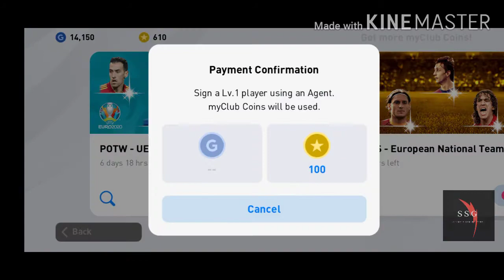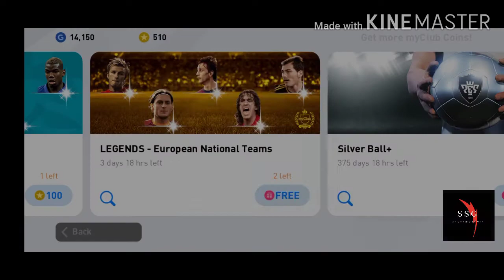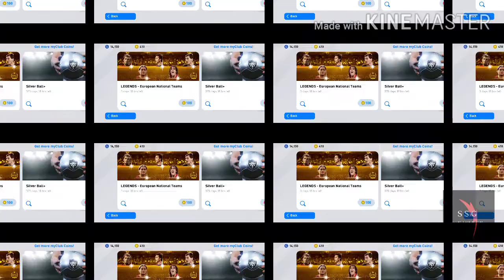POTW +LEGENDS 😱😱😱insane pack opening🔥🔥🔥 pes2020 mobile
In this video I'll open the POTW and LEGENDS pack
Stay home Stay safe and play PES 😁😁😁